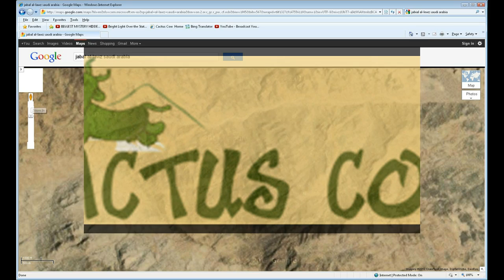Mysterious Faces Left on Desert Mountains - part 3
This is it!  The mother of them all.  A natural Mount Rushmore.  See for yourself.  Hidden In the deepest desert of Saudi Arabia lies a great mystery ever to be shaped by the desert. What will scientist say about these awesome shapes? Best kept secret places on earth. You would not believe your eyes.  These mysteries get better with each episode. Explore with me in this series of faces on the desert floor. Extremely detailed faces that riddles the mind. What you are about to see takes places East of Jabal Al-Lawz, Saudi Arabia. You will never see the desert the same way again.